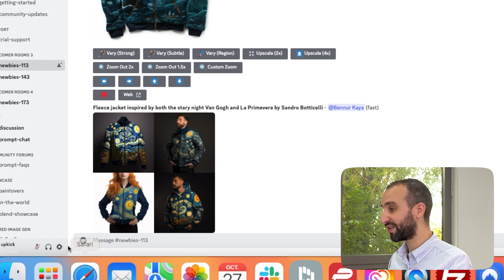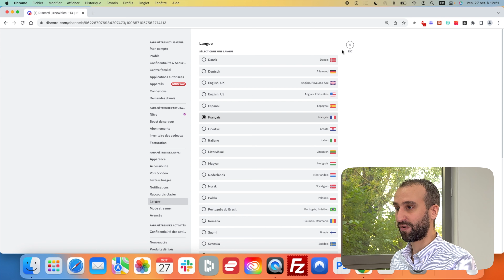Comment changer la langue sur Discord ?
Vous souhaitez mettre Discord en français ? C’est très simple ! Dans cette vidéo, je vous montre comment changer la langue de Discord en accédant aux paramètres de l’application. Il vous suffit de sélectionner la langue de votre choix dans les paramètres linguistiques et l’interface de Discord s’adaptera automatiquement en un clic seulement.